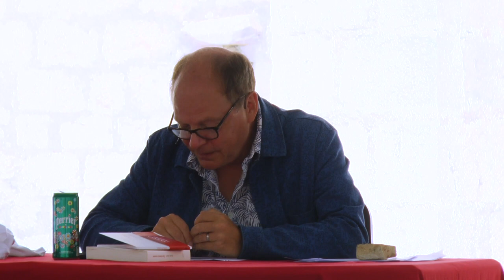Patrick Boucheron évoque l'oeuvre de Yannick Haenel. 07/08/21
A la recherche du point le plus vivant.
7 août 2021, dans le cadre du banquet du livre d’été « toute lecture est un parcours » qui s’est déroulé du 6 au 13 août 2021, Patrick Boucheron évoquait Yannick Haenel et son oeuvre.